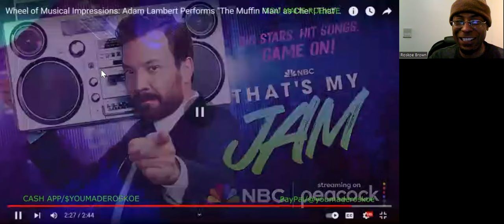Adam Lambert - Muffin Man ("As Cher"/Jimmy Fallon Show) Reaction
I react to Adam Lambert impersonating Cher, as he puts a spin on one of her classics! See what I thought of this!